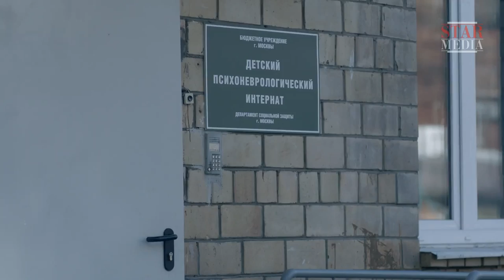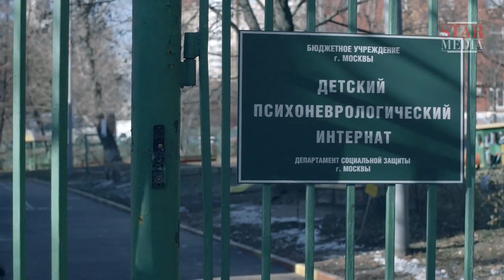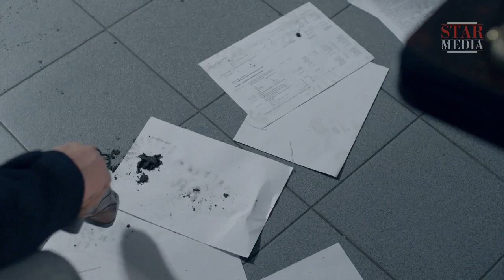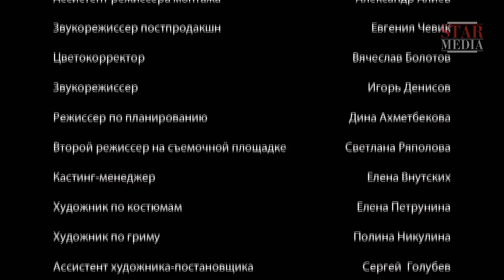The Dark Side of the Soul. Episode 1. Russian TV Series. Detective. English Subtitles. StarMediaEN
Makar and Sergey find themselves involved in the investigation of the murder of an old woman called Ladynina. The case is complex because the few residents in the village, where the murder took place, had their own reasons and motives for killing Ladynina. Each of the suspects has a dark side to their soul. It is said that no one is truly bad, but that was not the case with Ladynina, who epitomised evil by ruining other people’s lives, often without them realizing who was behind their misfortunes. So the task ahead of the detectives is not an easy one. Since there is no evidence, and the suspects all appear to have alibis, the detectives must show extraordinary intuition in order to expose dark secrets, reveal the skeletons lurking in closets and catch the murderer at all costs…

Type: TV series
Genre: detective story
Number of episodes: 4
Directed by: Vyacheslav Lavrov
Written by: Yuriy Grechaniy, Olga Zhabina, Ekaterina Kostikova, Sergey Koshcheev
Production designer: Svetlana Smirnova
Director of photography: Evgeniy Koroptsov
Producers: Daria Lavrova, Vlad Ryashin
Cast:Aleksey Sekirin, Sergey Koleshnya, Lyudmila Gavrilova, Angela Koshevaya, Natalia Muravievskaya, Ekaterina Molokhovskaya, Anastasia Fedorkova, Irina Pulína, Aleksandr Lyrchikov, Aleksandr Shtendler, Oleg Krivenko, Aleksey Alfeev, Anna Chernova, Aleksey Gnilitskiy, Andrey Kasnitskiy